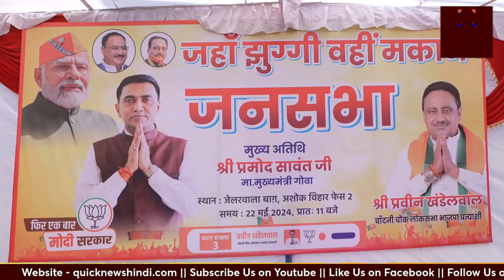Goa के CM Pramod Sawant ने Chandni Chowk Candidate Praveen khandelwal के लिए की जनसभा | Quick News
गोआ के मुख्यमंत्री प्रमोद सावंत ने दिल्ली के अशोक विहार के जेलरवाला बाग में पहुँच कर चाँदनी चौक के प्रत्याशी प्रवीण खंडेलवाल के समर्थन में जन सभा को संबोधित किया। इस दौरान सावंत ने जहां केजरीवाल सरकार को एंटी दिल्ली और एंटी महिला सरकार बताया (स्टेज पर बोली है ये बात ) तो वही क्विक न्यूज़ से बात करते हुए इंडिया गढ़बंधन को आड़े हाथों लिया और प्रवीण खंडेलवाल के लिए जानता से वोट अपील की..

DON'T MISS :-